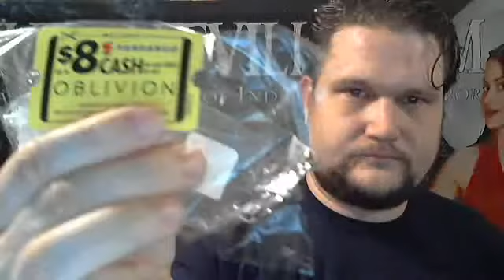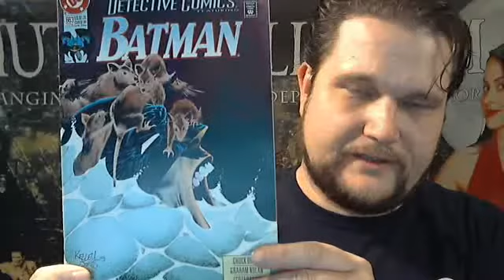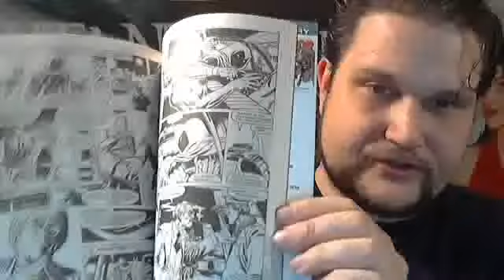MVP Mutant Radio One Year Anniversary, Horror Superheroes and The Vault of Mysterious Information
Join Streebo for another v-log as he discussed the one year anniversary of MVP Mutant Radio and reveals some good news involving an invitation to appear on The Vault of Mysterious Information to talk about horror superheroes.

00:00 - Streebo introduces the show.
01:27 - Streebo explains the MVP "Good Friends" Policy.
02:08 - Streebo announces the One year Anniversay of MVP Mutant Radio.
02:33 - Streebo explains the origins of the Mutantville podcast.
03:45 - Streebo talks about the recent revelation that there will only be 50 episodes of Brento's Budget Filmmaking Podcast.
04:06 - Streebo explains why there aren't more episodes of MVP Mutant Radio.
06:38 - Streebo discusses his upcoming appearance on the Vault of Mysterious Information and "horror heroes."
07:30 - Streebo shows off his James O'Barr The Crow statuette.
08:05 - Streebo talks about The Shadow and "horror heroes."
09:20 - Streebo shows off several Kelly Jones Batman covers and receives a text message.
9:57 - Streebo shows off his Batman voice.
10:15 - Streebo talks about Moon Knight.
10:35 - Streebo talks about how Heath Ledger's Joker was a slasher villain.
11:00 - Streebo's wrap up and shout out to the Vault of Mysterious Information.